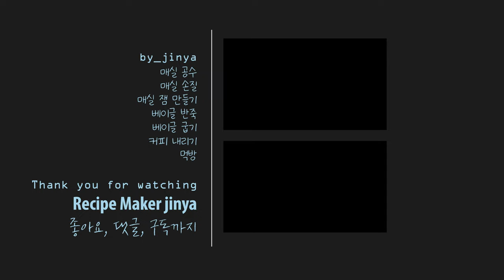다이어트시 가장 좋은 빵 만들기 by_jinya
매실 잼 만드는 영상입니다

music
Are You Ready For Me Baby - Funky Giraffe
BalloonPlanet - Breaking Sweat
Blurry - Curtis Cole